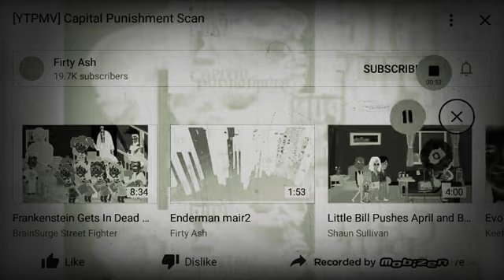Big Pun Go's Haunt